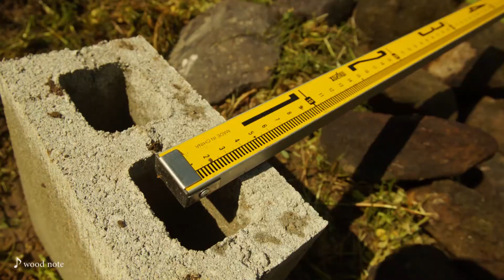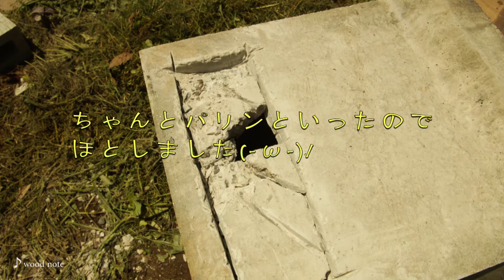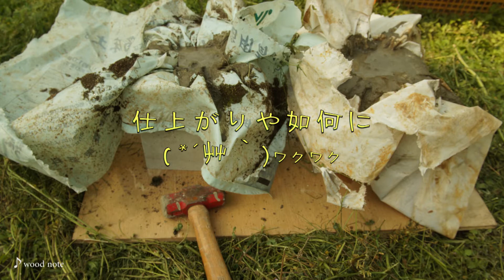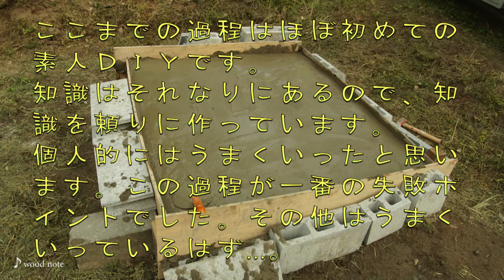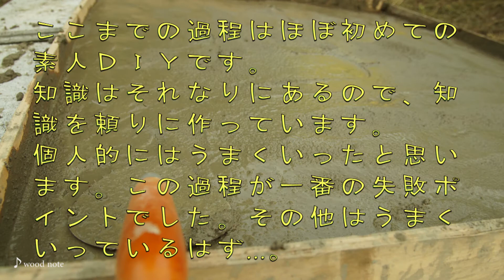炭窯制作日記、その③～施工1段階目編～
今年のGWは竹炭の炭窯作りに挑戦します(^^)/
ということで炭窯の制作の実施に取り掛かりました。
一連のシリーズとして作成工程を追っていきたいと思います('ω')ノ

2017年の7月より国際情勢を中心に意見を動画配信してまいりました。

動画に関してご意見はいつでも賜っております。必ず返事いたしますのでコメントどうぞよろしくお願い致します。

宣伝：歌手のまるい由美さんのプロフィールです（日本コロンビアより）。

≪個人的な殿堂入りおすすめ動画≫

【チャンネル諸注意等】
中傷のフィルター機能を利用しておりますので、極端に長いものやurlなどの英語表記が多い場合は表示されなくなっておりますのでご注意ください。また、コメントはすべてにお応えすることはできませんのでその点ご容赦くださいませ。もちろん、熱いご意見には必ず返事いたします。